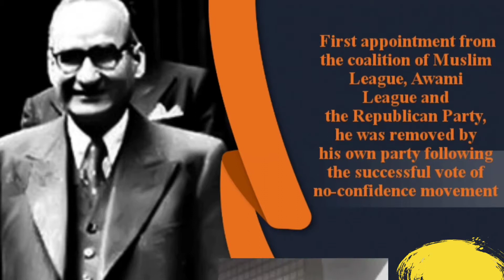Who is the Shortest Tenured Prime Minister of Pakistan? A Complete Documentary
Do you know name of Pakistani Prime Ministered who served the country for only 20 days? How many Prime Minister Pakistan has so far? A Complete details of all the PM of Pakistan.
Liaquat Ali Khan. Zulfiqar amhed bhutto. Nawaz sharif. I I chundrigar. Huseyn Shaheed Suhrwardy. Khawaja nazimuddin. Muhammad Ali Bogra. Nurul amin. Khan Muhammad junejo. Benazir bhutto. Shaukat Aziz. Chaudhry Shujaat Hussain. Yousaf Raza Gillani. Raja Perveez Ashraf. Sir feroz khan Noon. Chaudhry Muhammad Ali. Mir zafarullah khan jamali